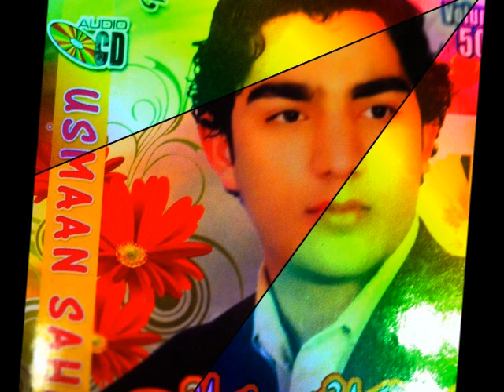Usman Sahaab Album 3 NICE SONG 2013